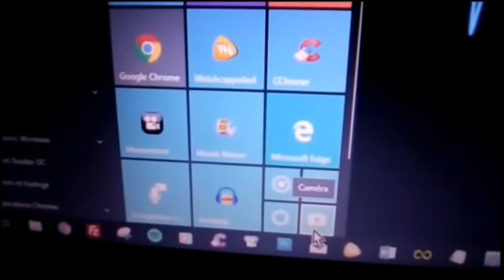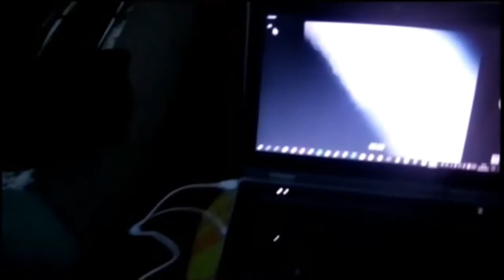10 - TEST [ASTRO-WEBCAM] MAISON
Résumé : Exploration de la Lune... Les cratères Théophilius, Cyrilius, Catharina, Fracastor, Pline... A l'AstroCam